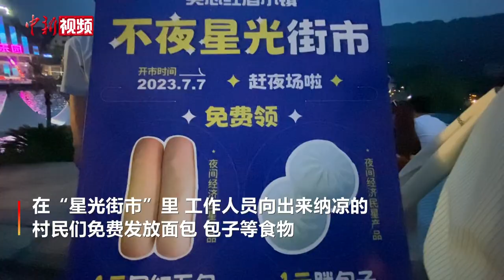重庆市民开启“花式”避暑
7月7日，中国传统二十四节气中的“小暑”到来，意味着全国大部分地区即将步入一年中最热的“三伏天”。重庆许多市民纷纷开始寻找身边的避暑“胜地”,开启“花式”避暑,享受夏日清凉。

在重庆涪陵红酒小镇美心水上乐园里，工作人员为游客免费提供了一系列的体验活动，挖掘“清凉资源”，让市民娱乐纳凉两不误。景区推出的“夏天的第一杯奶茶”创意奶茶活动，供游客免费品尝。这些创意奶茶既有用苦瓜、白糖制作的苦瓜奶茶，也有皮蛋奶茶、芥末奶茶等新品种，吸引了不少游客排队尝鲜。

夜幕降临，在“星光街市”里，工作人员还向附近出来纳凉的村民们免费发放面包、包子等食物，在纳凉点附近的夜空中燃放烟花，让市民们在纳凉中，体验不一样的夜生活。（贾楠 吴良铸）